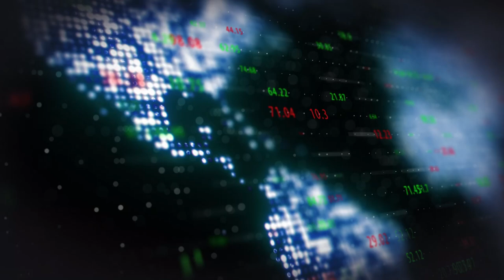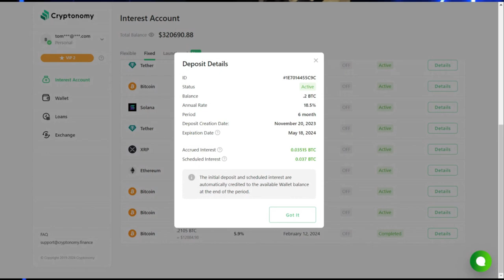TRUMP SUPPORTS CRYPTO! DEMOCRATS SCARED?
CRYPTO WALLETS
🪙 ERC-20 Wallet: 0xD507c4eEf733dfC3AB7A145b0367a867a6C45e0C
🪙 BTC Wallet: bc1qsu5c76jkw08a0eqkfkzgcfya99vle3kxe93a3u
🪙 Solana Wallet: FKQssfYgC2qrENwG2cyJyqH7hEYxFWH149zFrGx5Tuj8
🪙 Terra Luna Wallet: terra1ecl4l7yp5cqzgl0hdrlxp8lwjrr6epdv43scsc